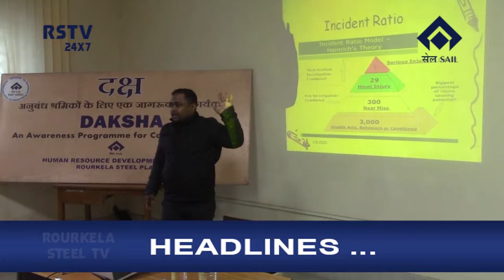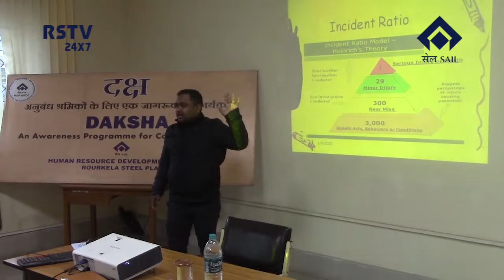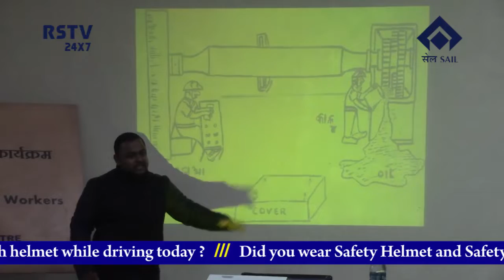ENGLISH NEWS DT- 12/ 1/ 2020